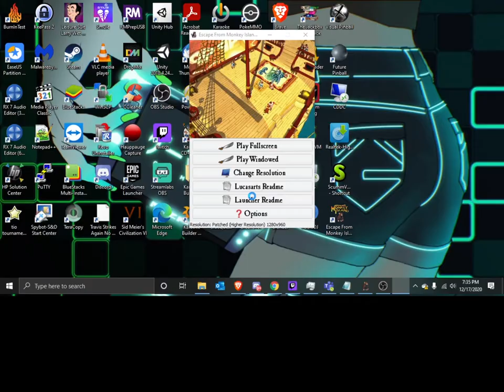cdrom1019 | Escape from Monkey Island | Episode 2 Larceny on Lucre Island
Yo! cdrom1019 here. We've made it to Lucre Island. But why does it feel like something bad is about to happen to us?

=Credits=
Intro:
cdrom1019
End Card:
Starman3
Logos:
Starman3 - (Starman3 and StormStrikerSX9)
Cdrom1019 - (MickeyMario64)